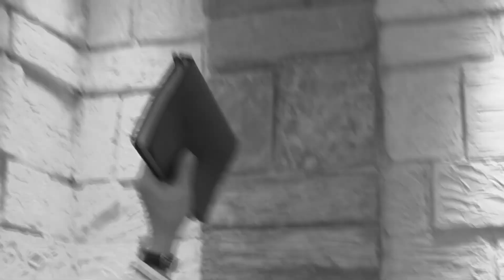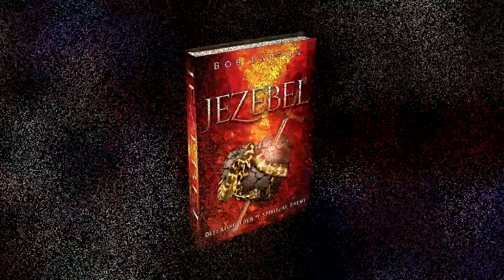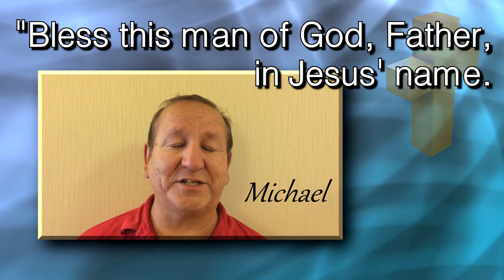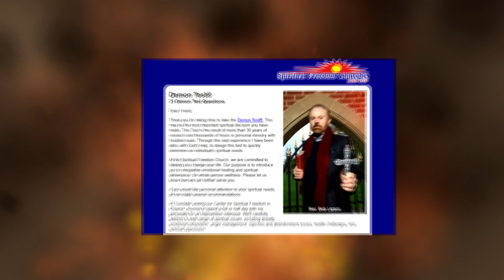Exorcist Bob Larson battles the ancient blood-sacrifice, Aztec demon Quetzalcoatl!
Victoria had been sexually abused and had two children out of wedlock. Her ancestors performed blood sacrifices to an ancient South American Demon. The demon leaves with violent resistance!

Weekly, Bob Larson holds seminars in the U. S. and internationally.

Every other week, Bob Larson, The REAL Exorcist, answers your questions regarding demons and exorcism on Ask the Exorcist.